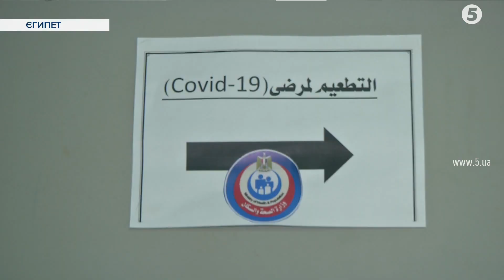Відпочинок у Єгипті. Пам’ятка для туристів, які захворіли на COVID-19 під час відпустки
Єгипет послабив карантин. У країні дозволили роботу нічних клубів та дискотек. Але і до того для туристів у країні не було суворих обмежень. Тож у готелях від іноземців ніхто не вимагає надягати маску. Працюють у Єгипті й музеї. Громадський транспорт також курсує без обмежень. Про які правила безпеки треба пам'ятати перед поїздкою до Єгипту, розповість Сергій Барбу.